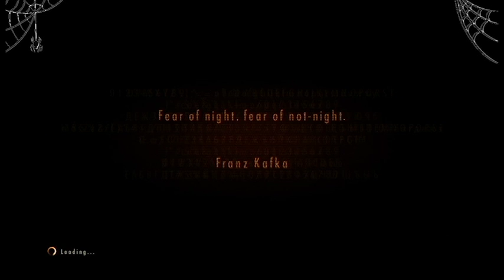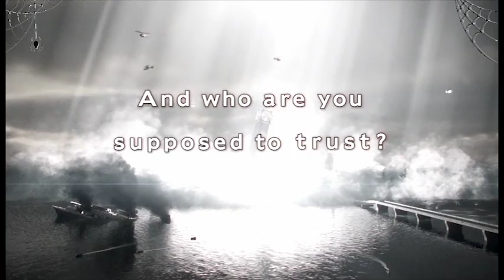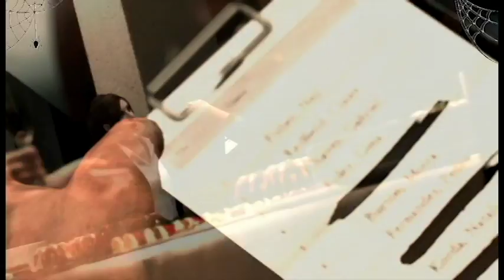Gaming Without Dad: Halloween Special (ft. Hawk)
Happy Halloween everyone! This is an attempt to reboot the channel so hey, check it out! And BTW...there is a LOT of swearing...